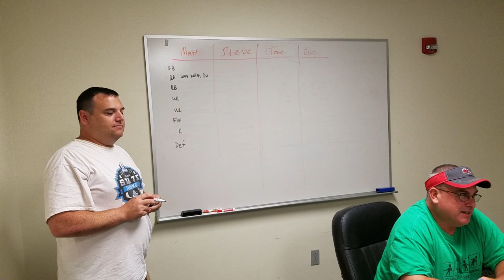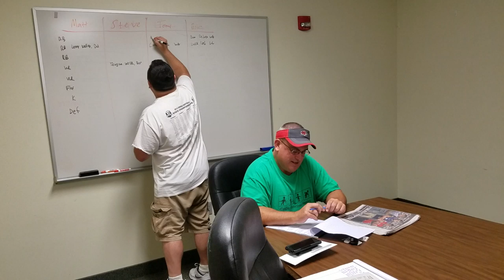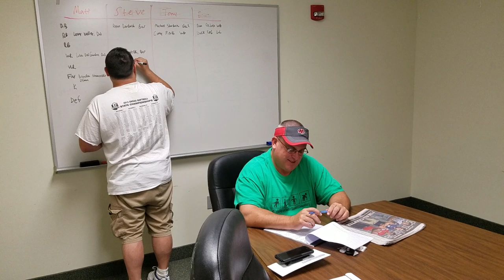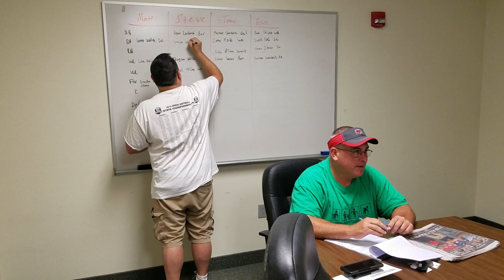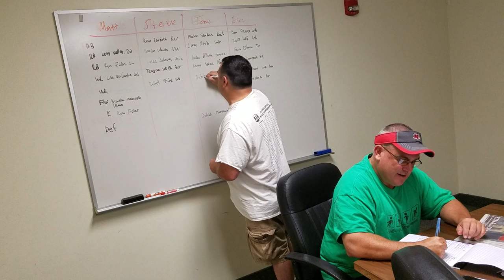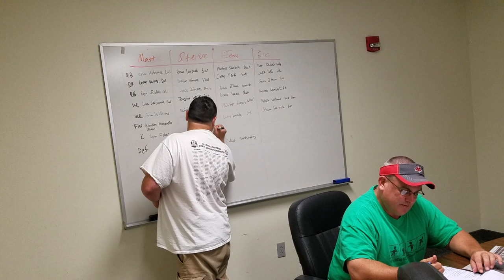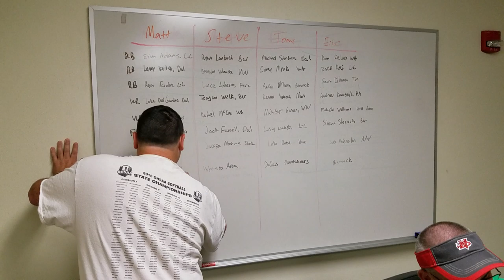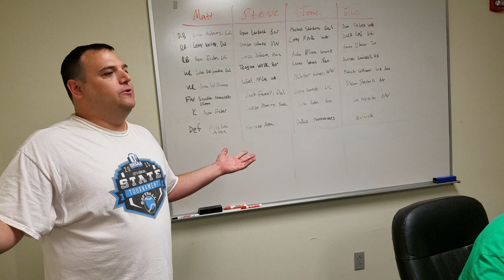The Citizens' Voice WVC Fantasy Football draft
The Citizens' Voice sports staff holds its annual Wyoming Valley Conference fantasy football draft. It's become a fun yearly feature to supplement our award winning high school football coverage.